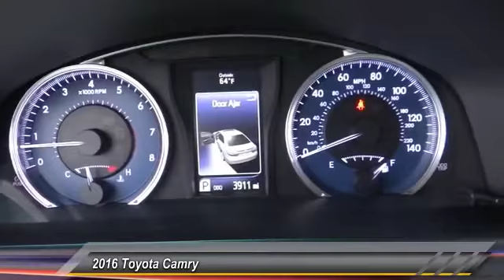2016 Toyota Camry Toyota Of Huntington Beach 360678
2016 Toyota Camry 4dr Sdn I4 Auto LE

18881 Beach Blvd.

TOYOTA OF HUNTINGTON BEACH PROUDLY SERVING ORANGE COUNTY, HUNTINGTON BEACH, COSTA MESA, GARDEN GROVE, IRVINE, WESTMINSTER, AND SURROUNDING SOUTHERN CALIFORNIA LOCATIONS. THIS WHITE 2016 Toyota CAMRY IS EQUIPPED WITH A Engine: 2.5L I-4 DOHC SMPI, AUTOMATIC TRANSMISSION, AND RECEIVES AN ESTIMATED 25 City/35 Hwy MPG. OR VISIT US AT 18881 BEACH BLVD HUNTINGTON BEACH, CA 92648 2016 Toyota CAMRY 4dr Sdn I4 Auto LE Stock #: 360678 | VIN: 4T4BF1FK6GR565461 | 2016 Toyota Camry 4dr Sdn I4 Auto LE Toyota of Huntington Beach